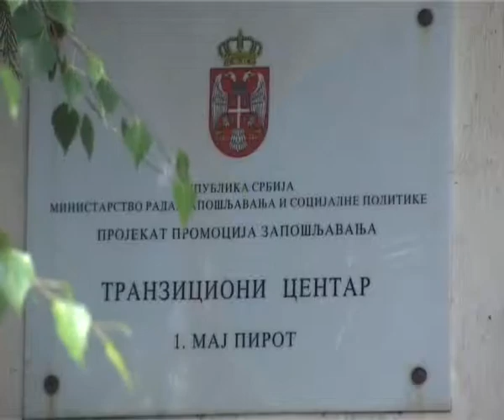IO"PRVI MAJ"A.D. 21012015